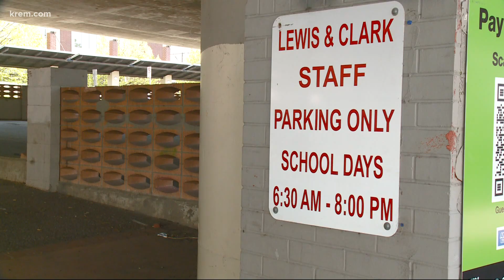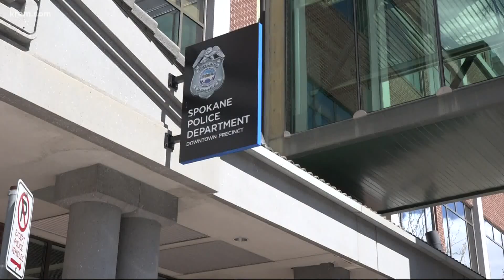Lewis and Clark student holds meeting addressing car prowling in school parking lot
Leilani Santiago started a safety committee at her school. Tonight, she held a meeting with students, parents and C.O.P.S volunteers.